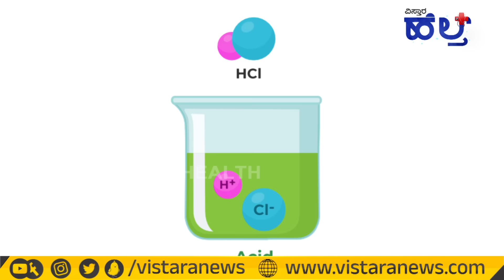ಈ ಕಾರಣಕ್ಕೆ ಪಿಂಪಲ್ಸ್‌ ಆಗೋದು..! | Clear Skin Face And Pimple Remove Tips In Kannada | Skin Care Tips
🌟 Clear Skin Face & Pimple Removal Tips in Kannada | Skin Care Tips for a Radiant Glow | Vistara Health Kannada 🌟

Say goodbye to pimples and hello to clear, radiant skin with Vistara Health Kannada! In this video, we'll share expert-approved skin care tips and home remedies to help you achieve a flawless complexion. Learn how to tackle common skin issues like acne, blemishes, and hormonal imbalances, and discover the secrets to maintaining healthy, glowing skin in Kannada. 💆‍♀️✨